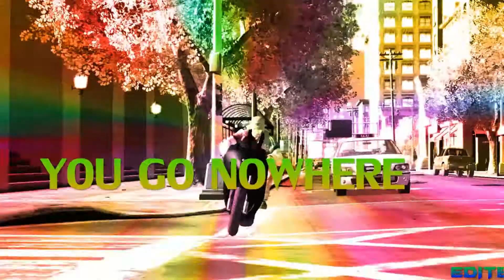NO JOY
A sua inscrição é muito importante.